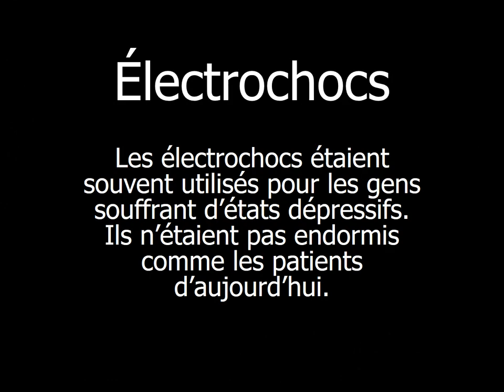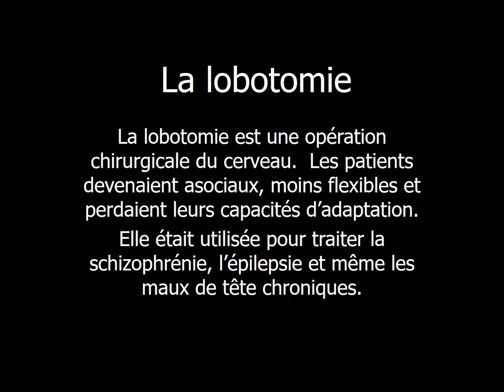psychiatrie des annees 50 napoleon